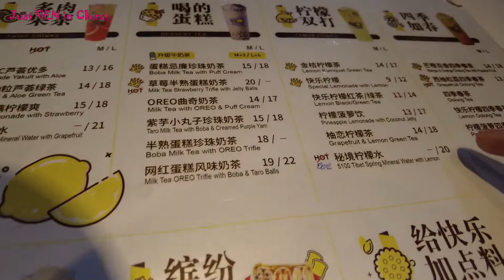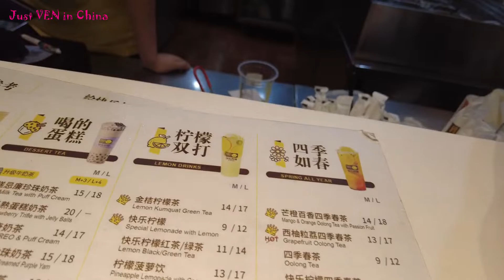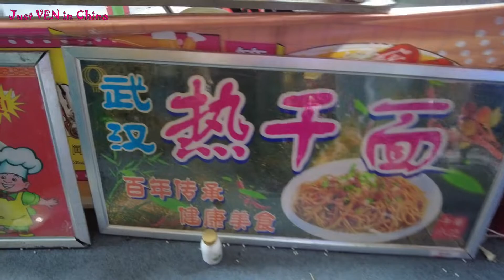CHINESE STREET FOOD : ANG STINKY TOFU SA CHINA (PROMISE MASARAP PALA SYA!! )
CHINESE STREET FOOD :  STINKY TOFU LASANG MABAHO PERO AMOY MASARAP!!!😂😂😂 | Just VEN in China

Appreciate & enjoy❤️

◆Drop your comment or vlog suggestions in
the comment section